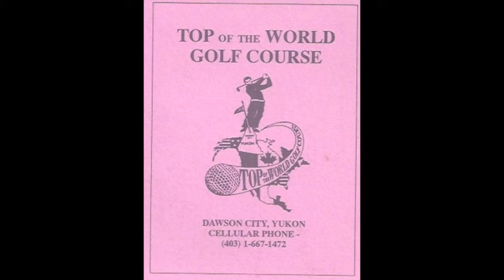Yukon, Canada Scorecards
Ot of my 124,000+ golf scorecard collection only ten are from the Yukon Province in Canada.  All ten are presented in this brief clip.